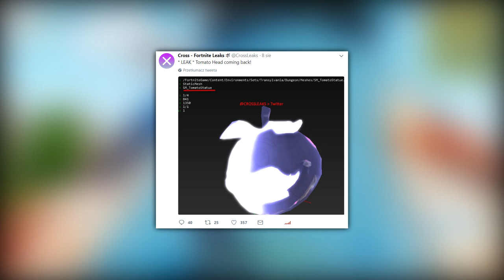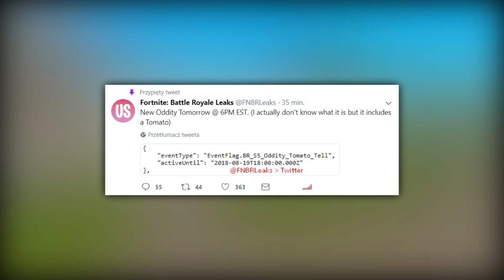PAN POMIDOREK POWRACA! - Fortnite Battle Royale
♒ Źródełka:
- Główny gameplay: by me
- Wycieki o Evencie: